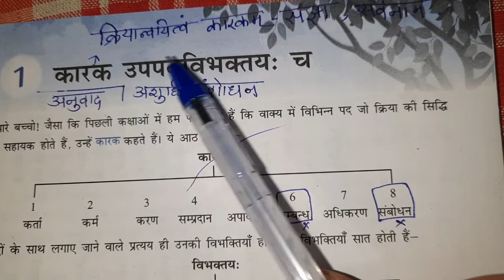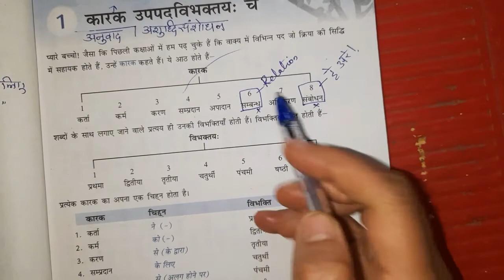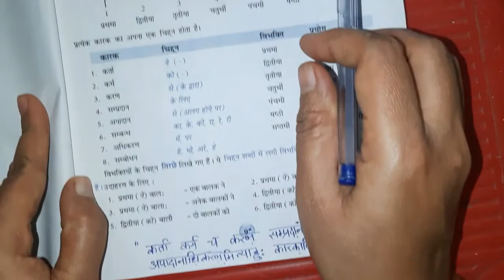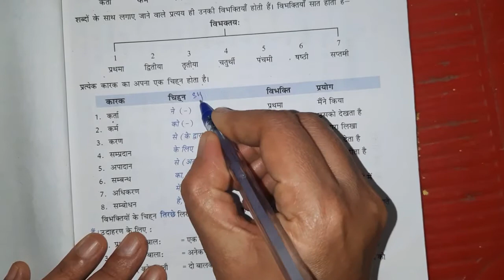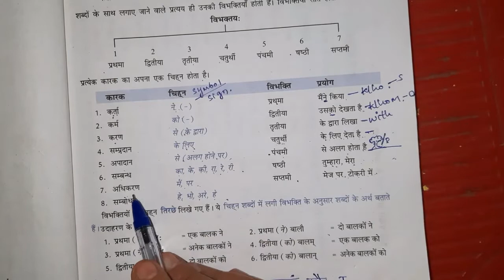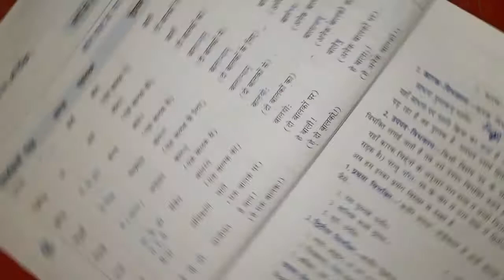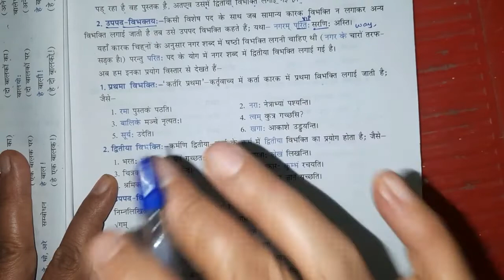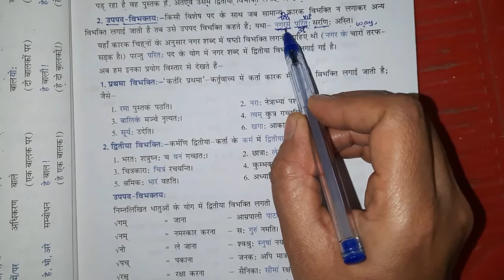Class 9&10 Sanskrit Uppad Vibhakti 1.7.20